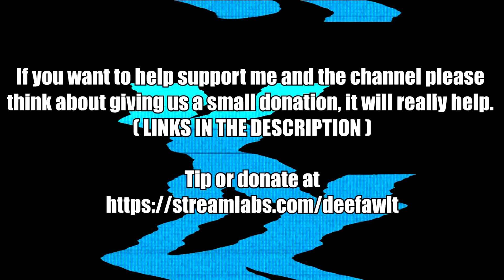TEKKEN 8 OFFICAL LAUNCH TRAILER THOUGHTS AND QUESTIONS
THOUGHTS ON THE NEW TEKKEN 8 TRAILER? NOTICED A FEW THINGS. BRUCE OR NO LOL. NEW CHARACTERS OR RANDOM JOBBERS? DEVIL REINA? GAME IS OUT SOON SO SOME OF THESE THINGS WILL GET ANSWERED.